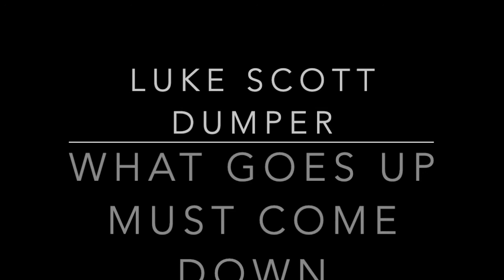LUKE SCOTT DUMPER - NEW EP COMING SOON.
"What Goes Up Must Come Down" New Ep Release here!